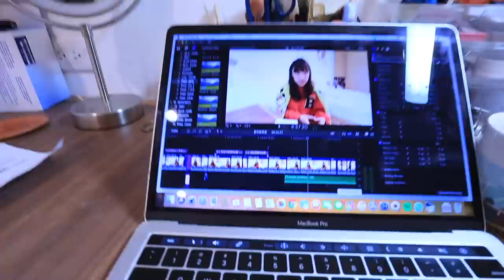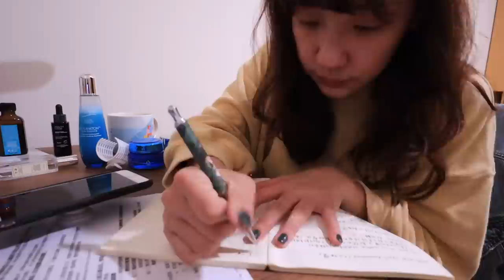【邊緣日常】下班沒人約？我的Solo週末這樣過😉 (內有抽獎🧡) | cynthia黃可樂 x 碧兒泉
週五晚上一個人過嗎？沒關係，我也是（握手）
其實一個人也沒有不好，我很享受一個人的時光xd
自己煮煮飯、剪剪片、看看影集，這些小事情其實都很療癒的

另外今天的影片是和碧兒泉合作，所以特別有個抽獎活動（沒錯!）

› 獎品：奇蹟活源淡細紋眼霜的正貨一瓶
› 截止日期：2/15截止

希望大家會喜歡今天的影片啦~ 我們下支影片見囉 xoxo

» 相機: Canon M50
» 剪輯軟體: Final Cut Pro X